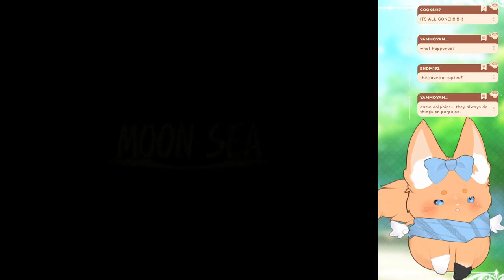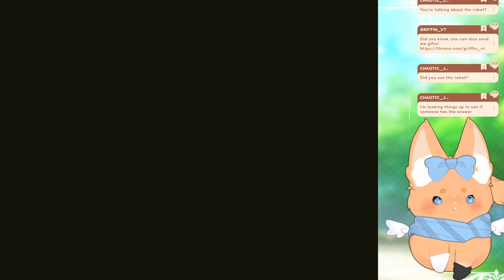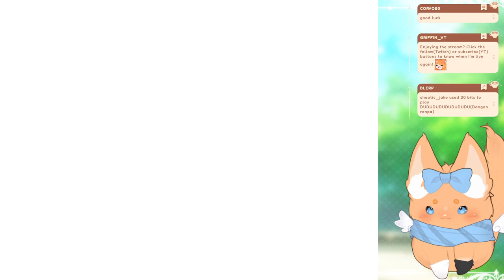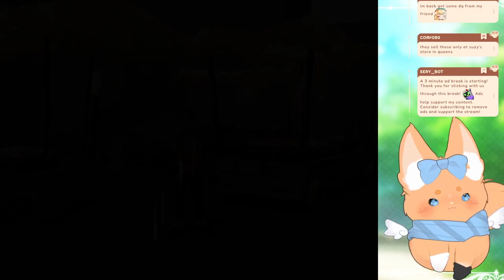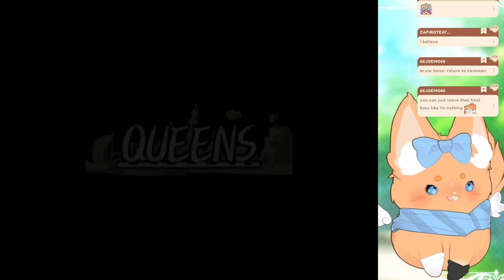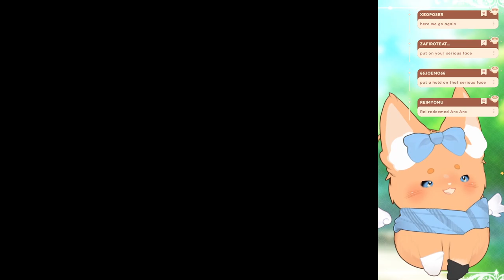Beating the game for real this time! (Pt. 14)